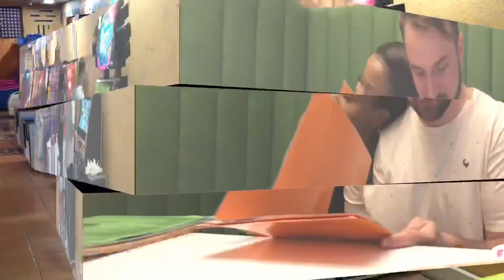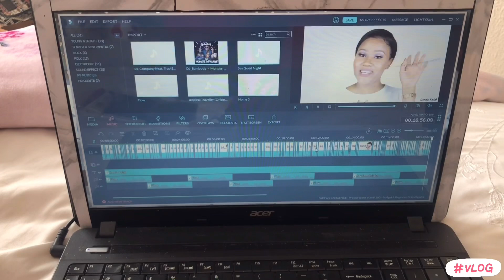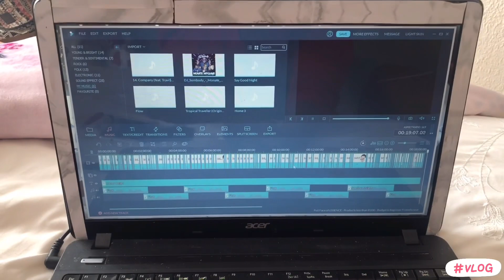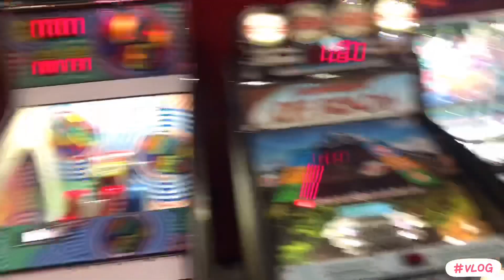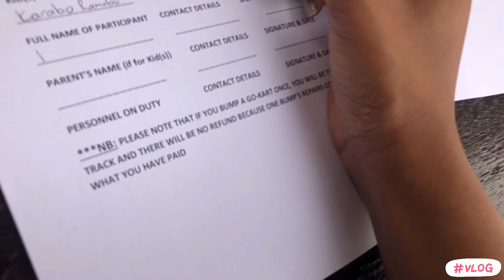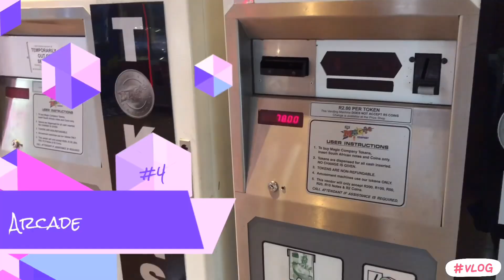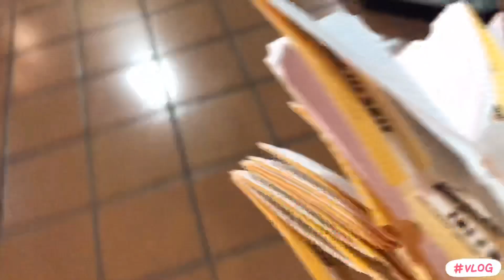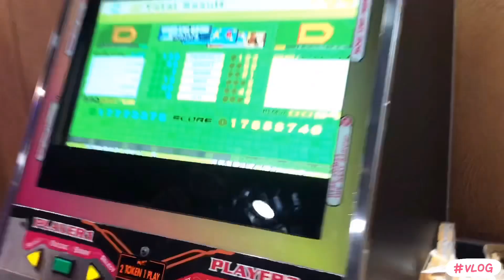FIRST VLOG | FUN DATE | First Time Go-Carting | Won 200 Tickets From One Machine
Jump to 09:35 for the fun part.

Here’s my first attempt at vlogging. I know it’s long, I just didn’t know what to leave out and all that.
But I hope the little you watch will be enjoyable.